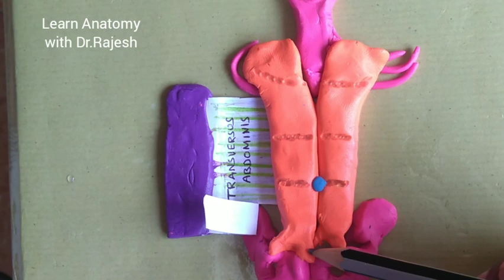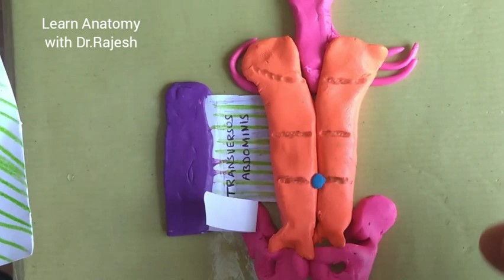RECTUS SHEATH - made easy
Formation and layers of rectus sheath explained using clay doh model